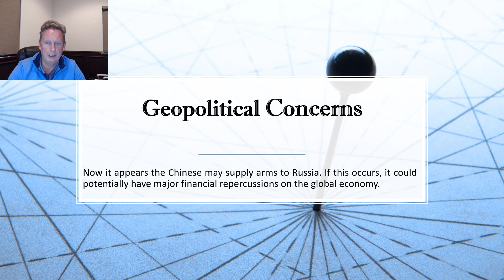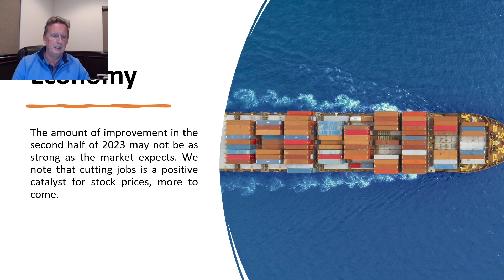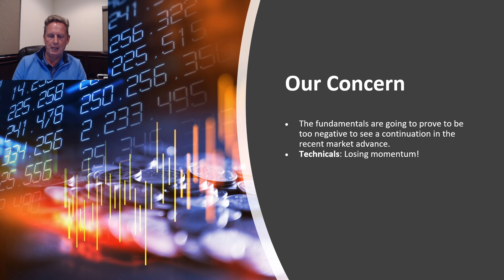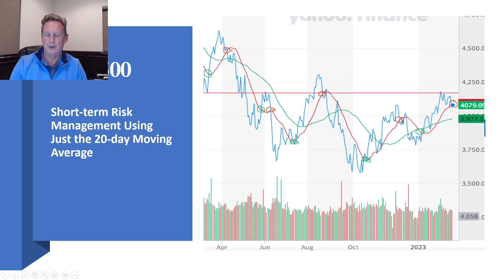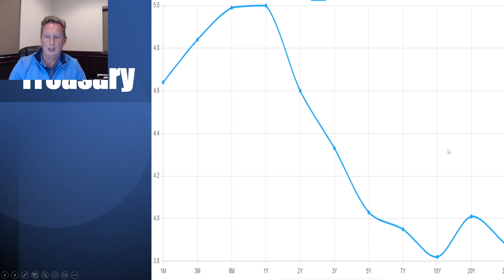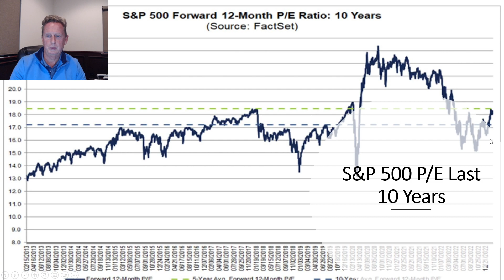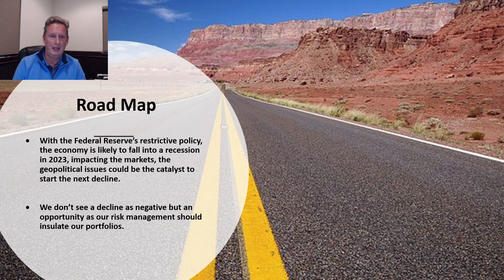Market in a Minute - Navigating the Market in the Face of Geopolitical Risk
If you want to learn more about investing in biotechnology check out our